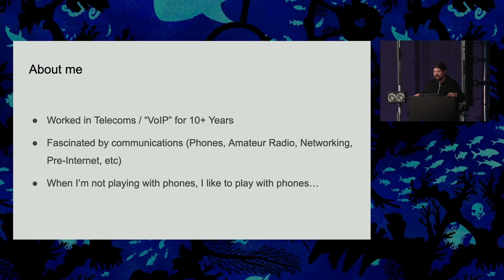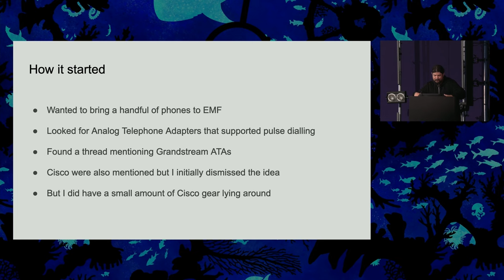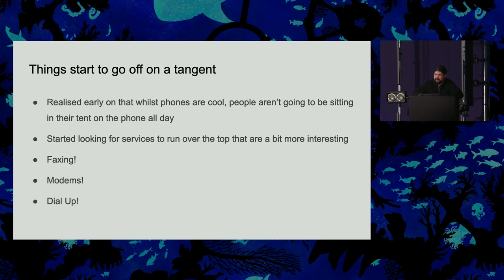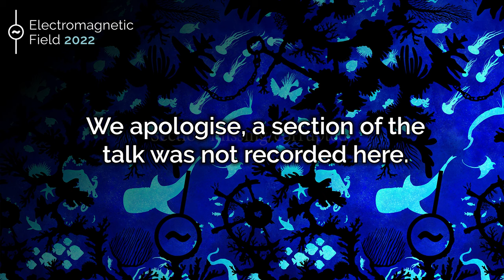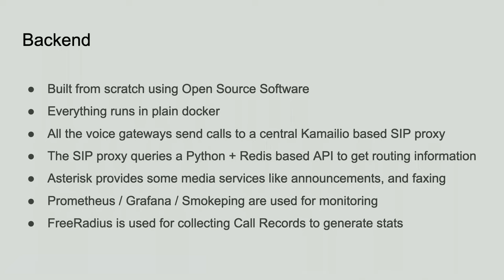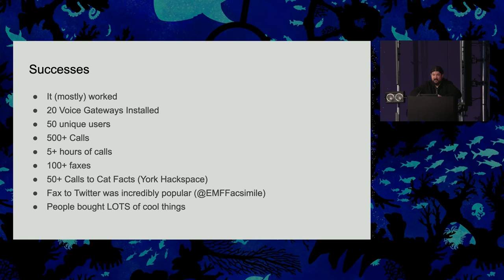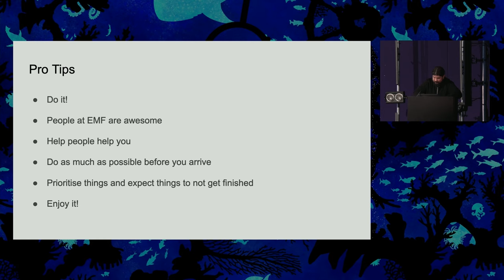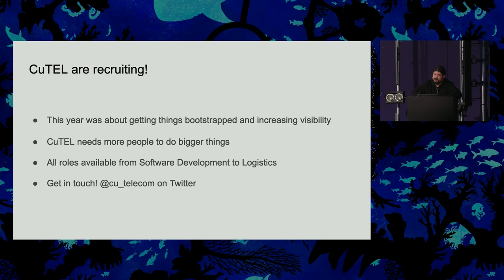Building a copper telephone network at EMF - Matthew Harrold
An overview of how I went from thinking about bringing a handful of analog telephones, to building a copper telephone network covering most of the EMF festival site.

I'll be going over the hardware and software I used, what I learned, what I'd do differently, and how people can help to make it better.